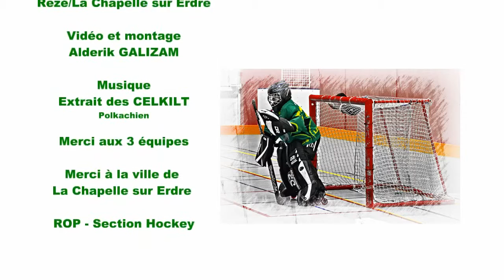Roller In Line Hockey - POUSSINS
Les MUSTANGS rencontrent les HAWKS puis les VICKINGS